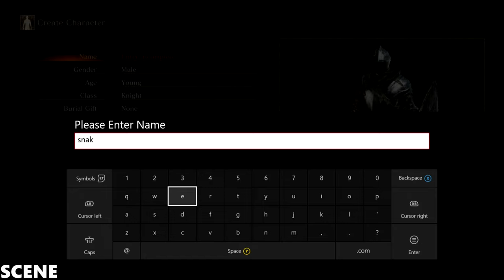Dark Souls 3 Gameplay LET''S PLAY (FIRST LOOK ) 1080p 60FPS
Dark Souls III is an action role-playing game set in a third-person perspective, similar to previous games in the series. According to lead director and series creator Hidetaka Miyazaki, the game's gameplay design followed "closely from Dark Souls II".[3] Players are equipped with a variety of weapons including shortbows, explosives like fire bombs, greatswords and dual-wielding swords to fight against enemies, and shields that can be used to deflect an enemies' attack and protect the player from suffering damage.[4] In addition, attacks can be evaded through dodge-rolling.[5] Bonfires, which serve as checkpoints, return from previous installments.[6] Ashes, according to Miyazaki, play an important role in the game.[7] Magic is featured in the game and the magic meter returned, similar to Demon's Souls. Each attack has two different styles. One of them is standard attack, while another provides power-ups to players, and is slightly more powerful. When performing miracles and spells, the players' magic points are consumed and decreased. In order to refill these points, they need to consume an "Ash Estus Flask". There are two different Estus Flasks in the game. One of them can help refill magic points, while another refills hit points.[8] Combat and movements were made faster and more fluid in Dark Souls III.[9][10] Several players' movements, such as backstepping and swinging heavy weapons, can be performed more rapidly,[11] allowing players to deal more damage in a short period of time.[5]

Throughout the game, players encounter different types of enemies, each with different behaviors. Some of them change their combat pattern during battles.[4] New combat features are introduced in Dark Souls III, including "Weapon Arts", which are special abilities that vary from weapon to weapon that enable extra damage and unique movesets for a limited time, at the cost of magic points.[4] Small gravestones are introduced. These gravestones light up when interacted with and not only serve as players' torches, but also provide additional lore to the game.[4] The game puts more focus on role-playing, in which the character builder is expanded and weapons are improved to provide more tactical options to players.[12] The game features fewer maps than its predecessor Dark Souls II, but levels were interconnected and were made larger, which encourages exploration.[6] The adaptability stat from Dark Souls II was removed from Dark Souls III.[6] The game features multiplayer elements, like the previous games in the series.[13]